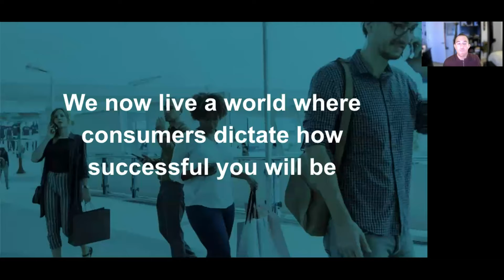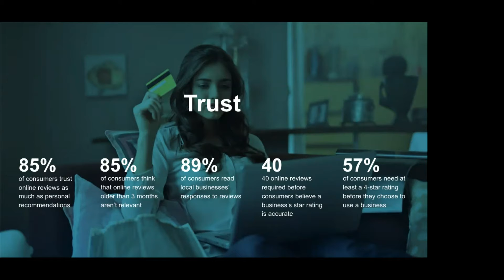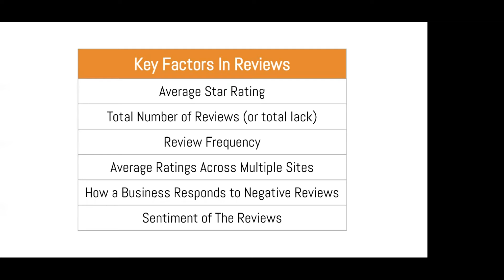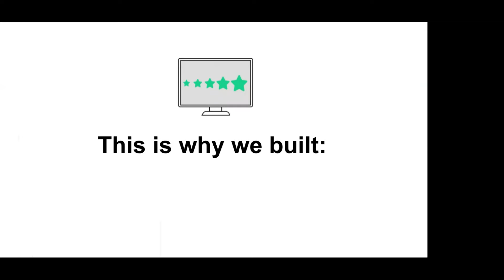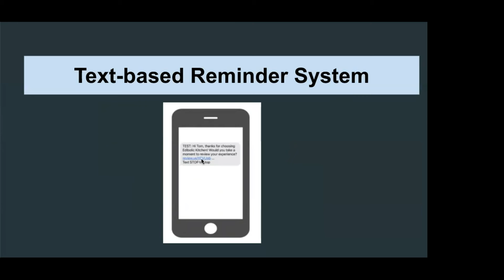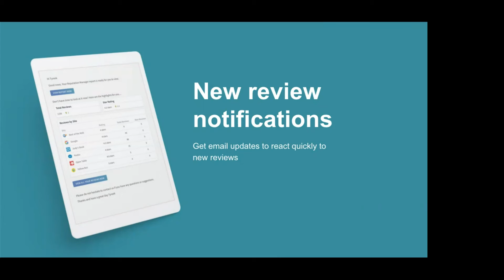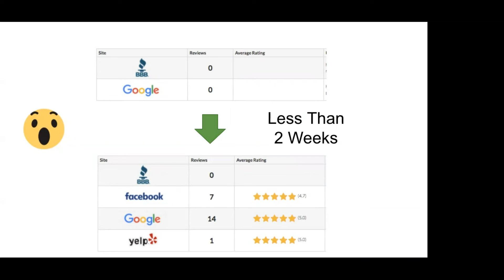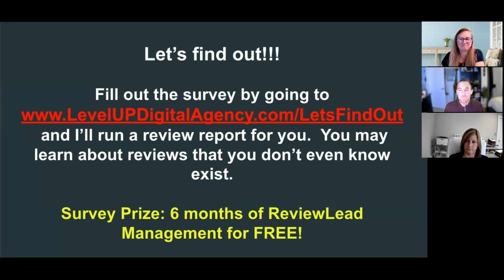Online Reviews - Key To Your Marketing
Online reviews are how today’s consumers discover, evaluate, and trust businesses. We’ve seen a huge change over the past 5 years in the power that the consumer voice has on every business - it be the difference between thriving and struggling.

Did you know 91 percent of people read online reviews AND they trust those reviews as much as recommendations from friends and family?

Tom Canterino, LevelUp Digital Solutions walks us through the ins and outs and shows us innovative ways you can generate more reviews.